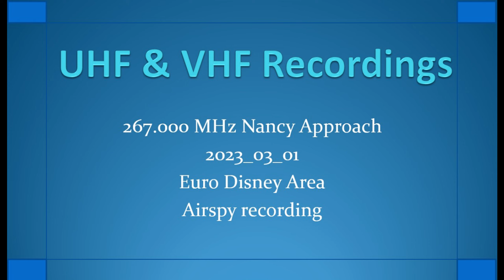267.000 MHz 2023-03-01 Nancy Approach